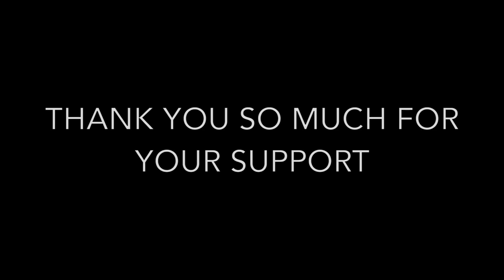Daniel Duran's 2016-2017 Campaign Video: Junior Class President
I'm running for Junior Class President for the 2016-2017 school year. I'm grateful to have an opportunity to serve my community, and I appreciate all the support that has been given to me!